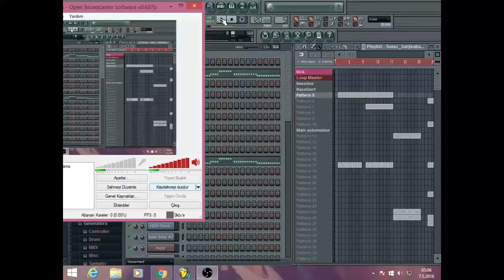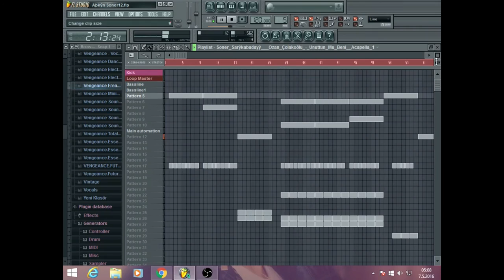İmza Soner Sarıkabadayı Demo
Fx Ve geçiş yok sadece Taslak olarak yayınladım